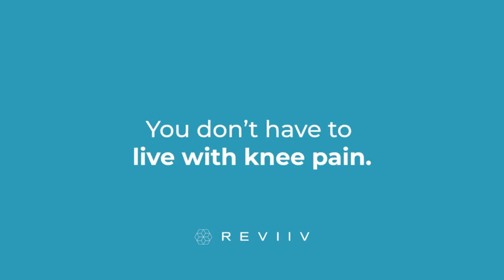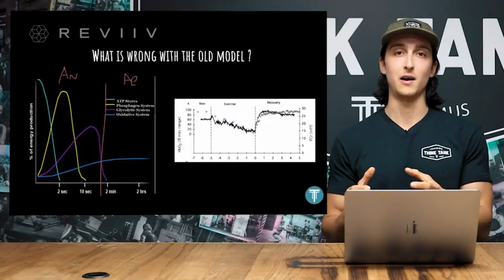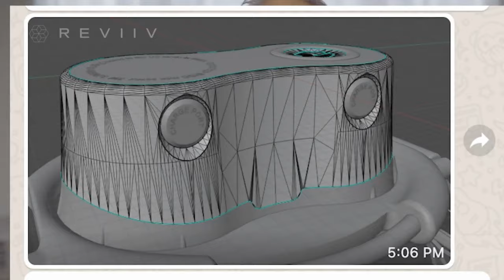KNEE PLUS : TARGETED RELIEF FOR KNEE JOINT PAIN | Indiegogo | Gizmo Hub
BECOME A HIGHFIBOX VIP MEMBER AND GET A HUGE USD $250 DISCOUNT BEFORE ITS PRODUCT LAUNCH ON OCT 7, 2022

Experience relief & empower recovery with our next-gen, targeted laser and light therapy technology.